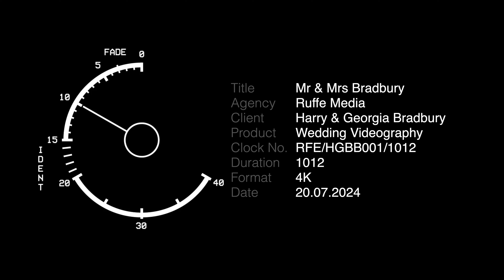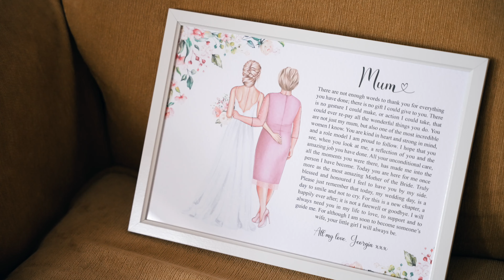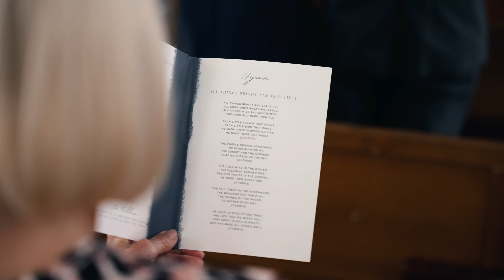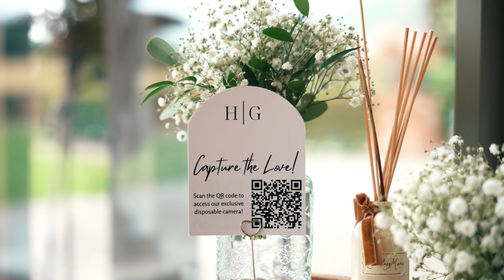HARRY & GEORGIA - 20.07.24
Congratulations to the newly weds Harry & Georgia Bradbury and thank you for inviting us to share your beautiful day with you at Holy Trinity Church in Hereford, followed by a beautiful reception at Brinsop Court.

The Ruffe Media Team x